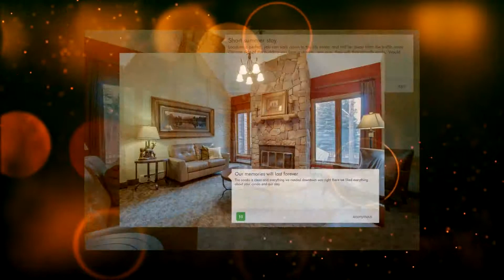Wildwood Suites Condominiums located in Breckenridge - USA HD Review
Set in Breckenridge, 700 metres from BreckConnect Gondola, Wildwood Suites Condominiums features accommodation with free WiFi, a garden with a barbecue,...

Currently Wildwood Suites Condominiums review rating is 8.5 with more than 58 trusted reviews
Located in Breckenridge, USA - 120 Sawmill Road